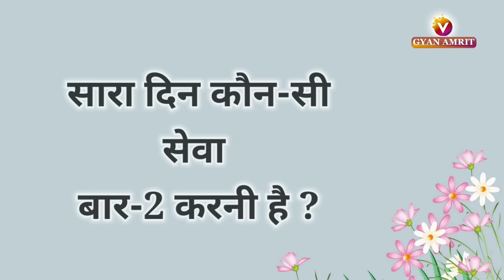23 july 2023 Avyakt Murli / Aaj ki Avyakt Murli/ Today's Avyakt Murli/ Gyan yog Bk Vijay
एक BK को अपनी कमाई के कितने हिस्से करने चाहिए